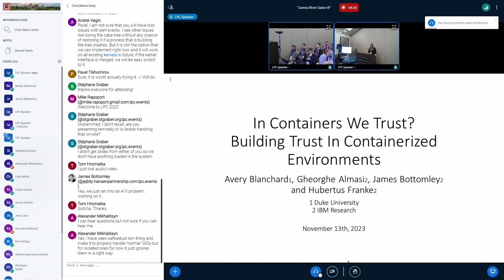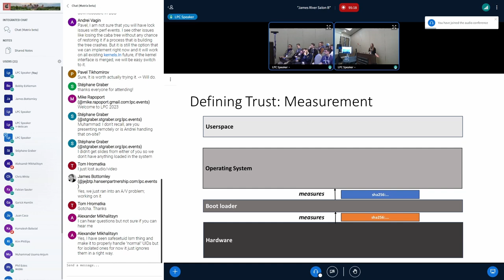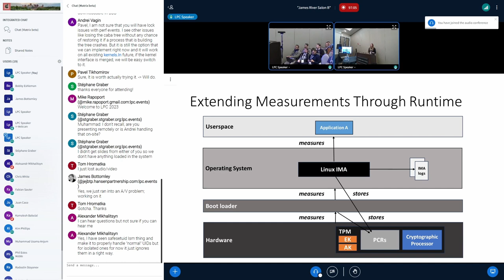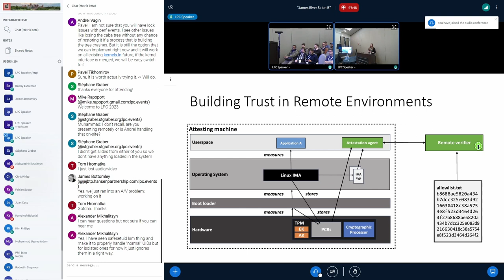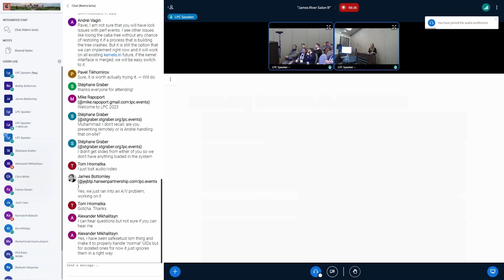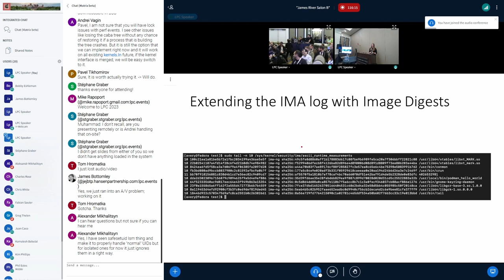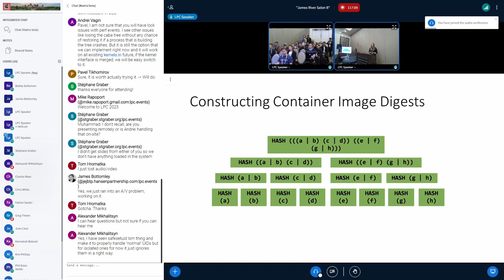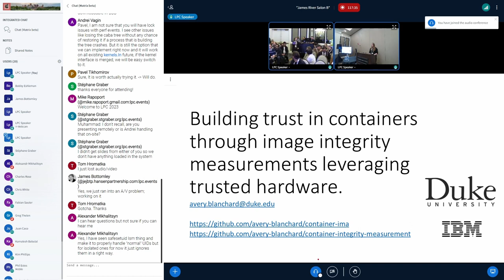In Containers We Trust? Building Trust in Containerized Environments - Avery Blanchard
Building trust in containerized environments requires the measurement and attestation of individual containers. The Linux Integrity Measurement Architecture (“IMA”) collects and stores file integrity measurements in a non-repudiable log. These measurements are used during remote attestation to verify system integrity and extend trust from the kernel to measured files. File measurements cannot, however, be used to attest individual container integrity because they are not differentiated by namespace. We present a mechanism to measure container integrity, without requiring changes to the host operating system. Using loadable kernel extensions and existing IMA infrastructure, we measure images at container creation and namespace container file integrity measurements throughout runtime.